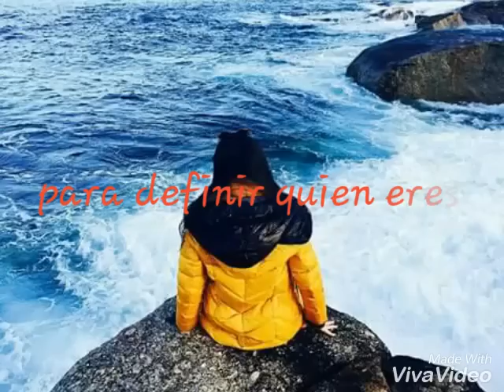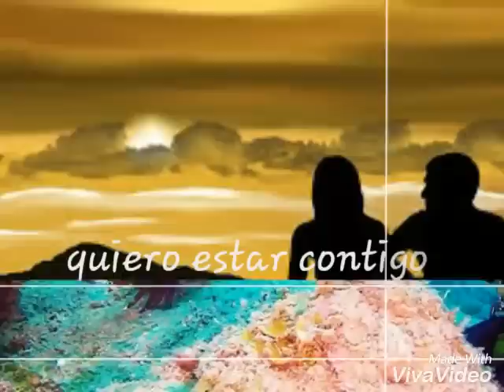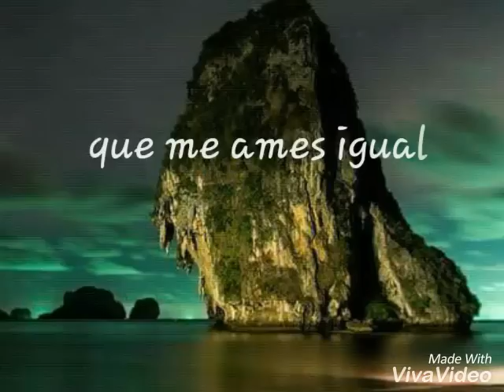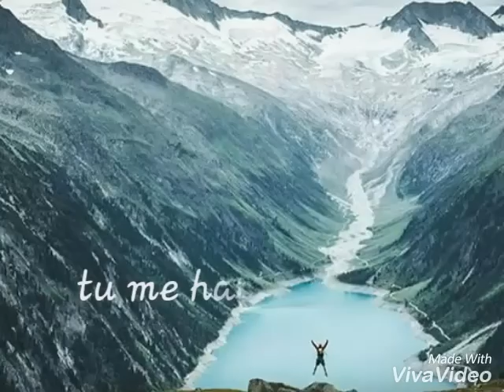Día tras dia (letra )cheo Andújar